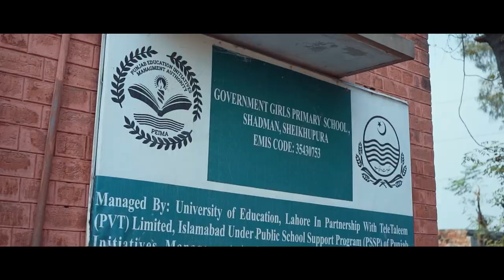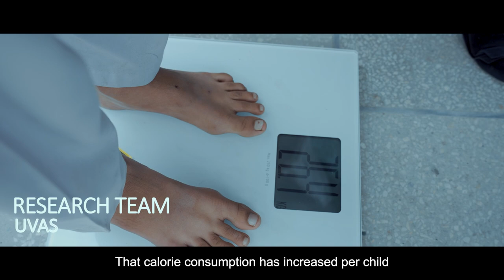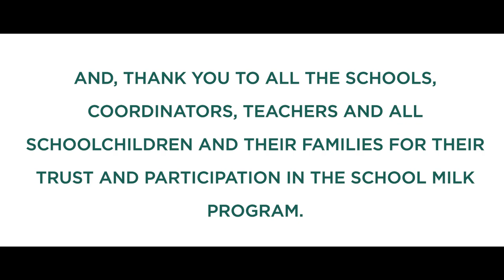Nourishing Tomorrow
FCEPL’s School Milk Program (SMP) in collaboration with the Government of Punjab, University of Education (UoE) and University of Veterinary & Animal Sciences, Lahore (UVAS) completed its first year.
The results of SMP identified the need for national level intervention to provide milk to school-going children to address rampant malnutrition and wasting.